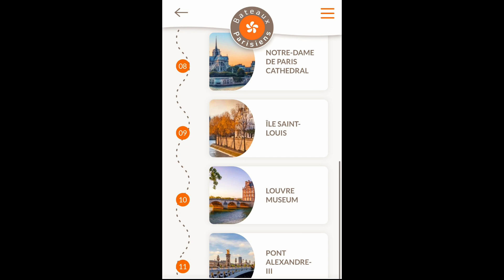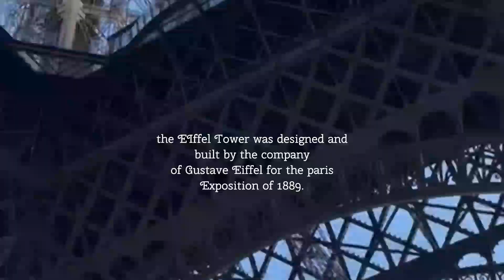Uk Travels to France: River Cruise Exploring Beautiful City of Paris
Epic Bank Holiday weekend adventure curtesy of my  brother and my beautiful sister in law, to share this amazing  experience of one of the most beautiful cities in Europe.

This video begins with the artillery ,full cruise map, be on the  look out for some of the historical landmarks such as the Olympic Stadium.

Enjoy the awesome scenery, breathtakingly epic views from the Eiffel Tower whilst watching the sun set over the city.
This is followed by a 5-star fine dining experience at a luxurious French restaurant.